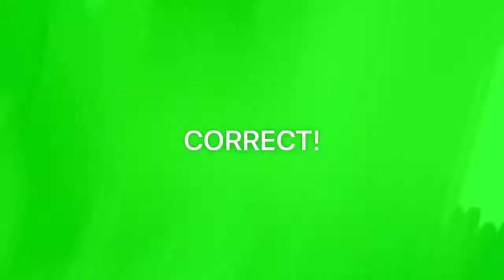Round 4 Dennis